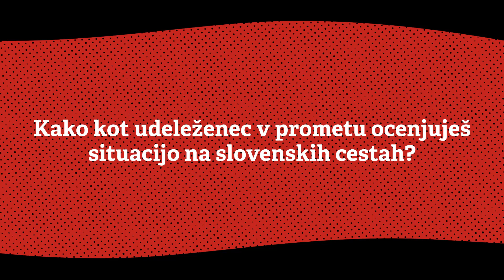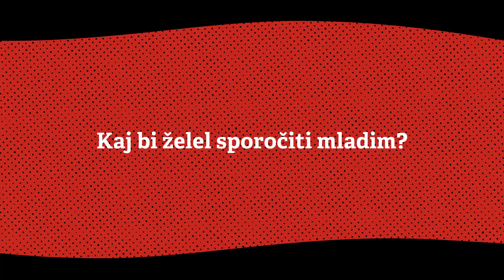4x4 intervju: Blaž Janc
Intervjuji z znanimi športniki in vplivneži v sklopu 4. sezone iniciative za manj voženj pod vplivom alkohola Heroji furajo v pižamah.